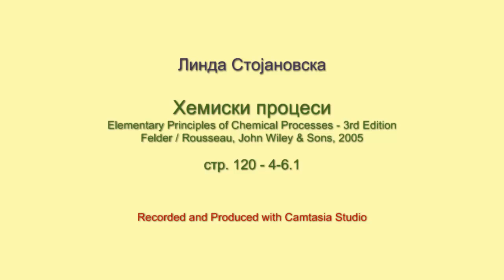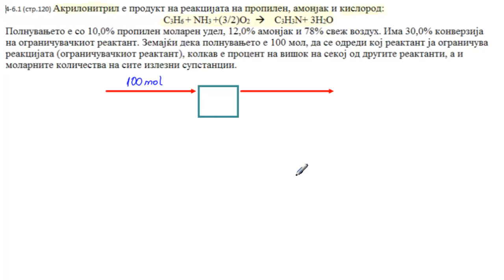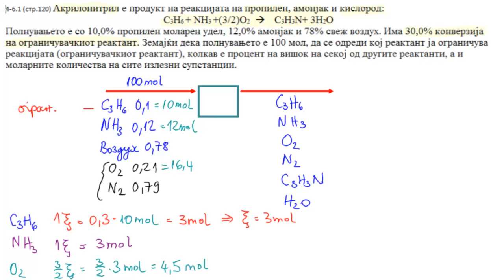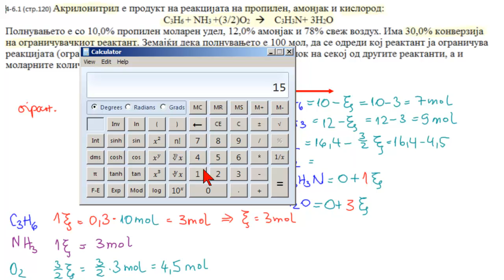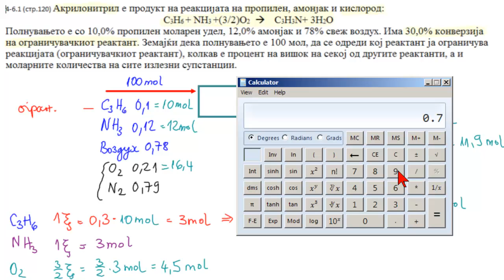Ex 4.6-1.A Felder Rousseau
Ex 4.6-1 A Limiting Reactants and Fractional Conversion
Chemical Processes by Felder & Rousseau (2005, p120)